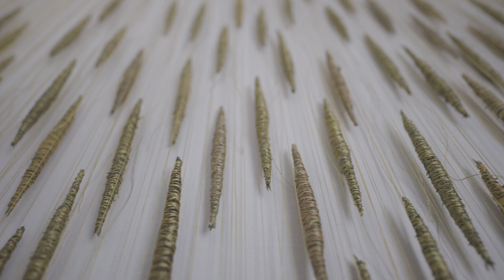2023 DUCK CREEK HIGHLIGHTS: SUPPORT THE FLOCK!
DUCK CREEK IS MORE THAN AN ARTS VENUE. IT IS A CREATIVE GATHERING SPACE WHERE WE VALUE COMMUNITY AND COLLABORATION AND PROVIDE A PLACE FOR INSPIRATION AND REFLECTION!

VIDEO CREDIT: @Billdelano WITH PECONIC.PICTURES

•SEND A CHECK TO:
ARTS CENTER AT DUCK CREEK

•ELECTRONIC FUNDS TRANSFER
•DONOR ADVISED FUNDS
•PLANNED GIVING